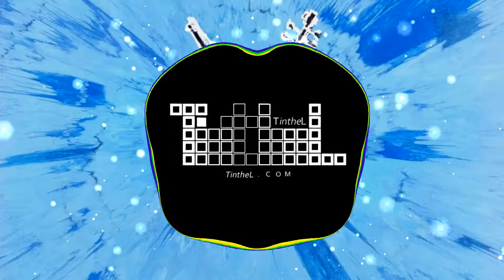Ed Sheeran - Galway Girl (BASS BOOSTED EXTREME)🔥🔊🔥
I am TintheL - EDM Music Producer.
I Providing You With Quality Bass Boosted Music.

❗IMPORTANT:
I did not created this song. I just Bass Boosted it.